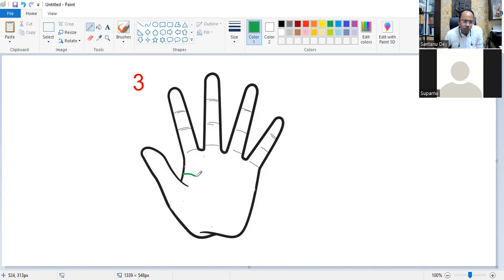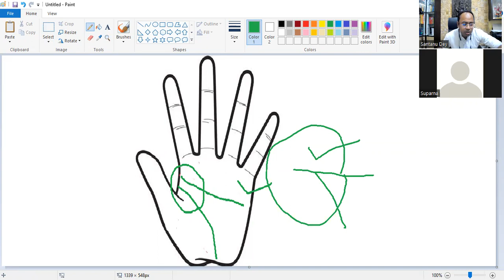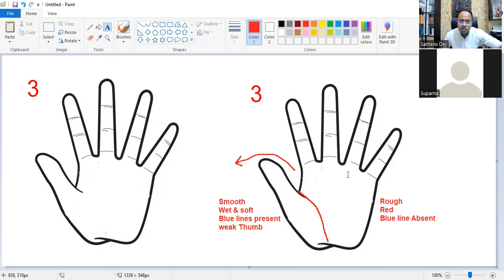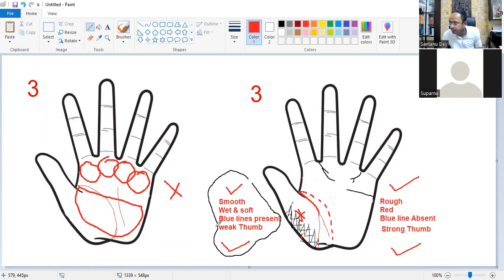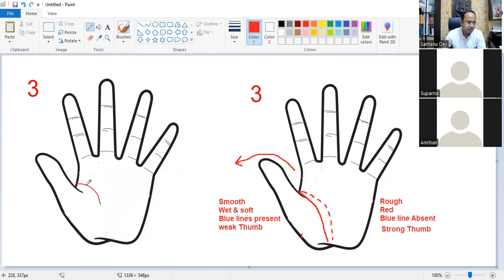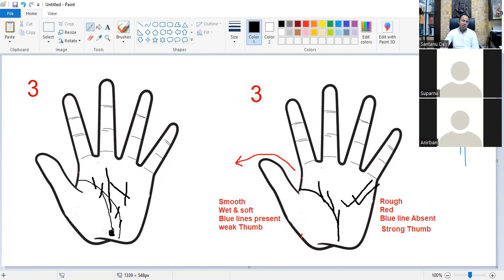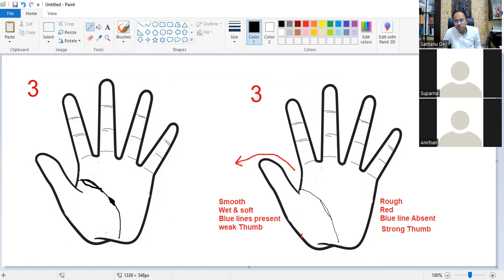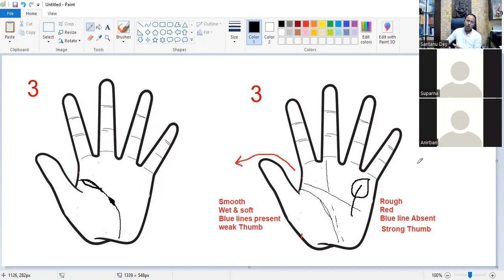Palmistry Class in Bengali on 27.05.2022 by Santanu Dey 9830654959